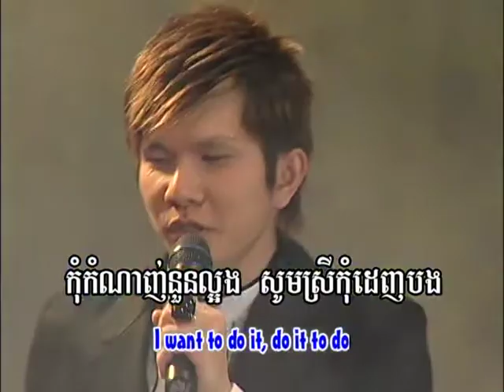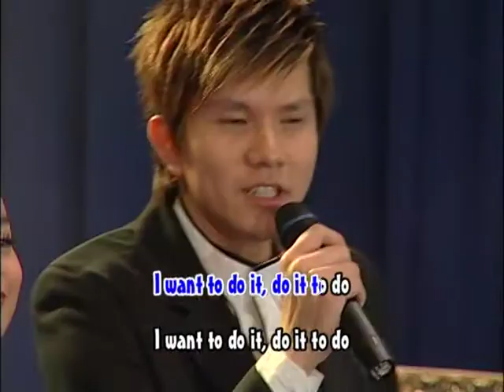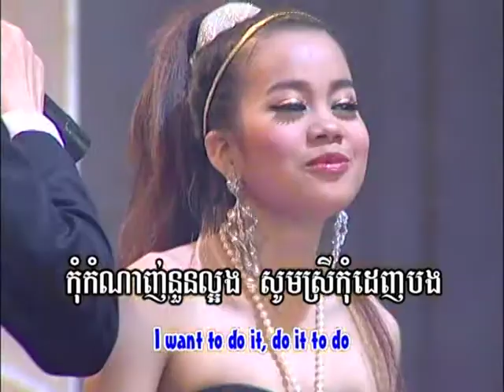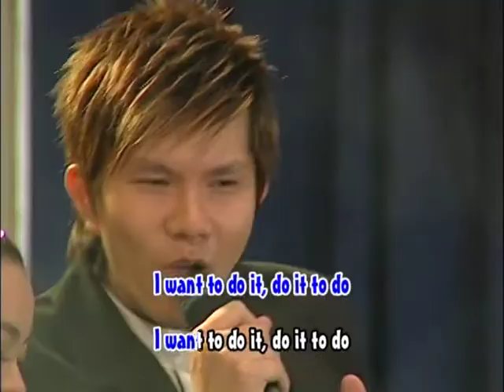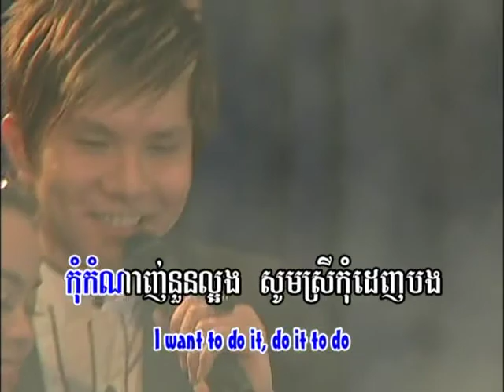Reymeas dvd vol 114 7 karaoke song